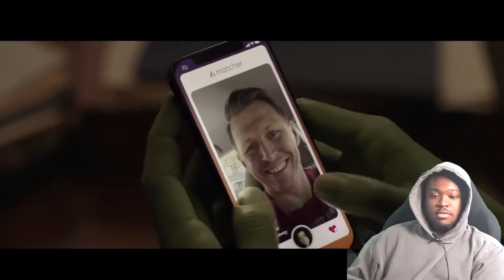SHE-HULK Trailer (2022) Reaction | SAVANCE X Reacts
What up yall in this video im reacting to the new She-hulk Trailer! What do yall think about the new trailer?